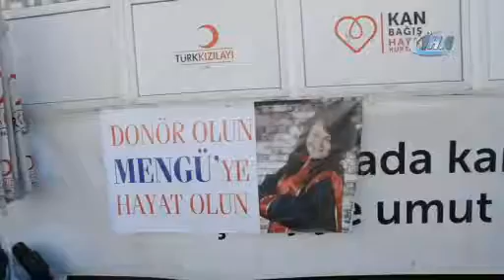Donör arayan üniversiteli Mengü için seferber oldular